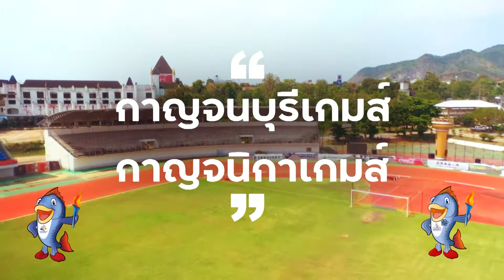เพลง กาญจนบุรีเกมส์ [Official MV]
เพลง : กาญจนบุรีเกมส์
ขับร้องโดย : นายอิทธิพล สุวรรณ์
เนื้อร้อง ทำนอง: นายวิทยา  หนูทอง & นายทวิช  กุลวงษ์
เรียบเรียง : นายทวิช  กุลวงษ์